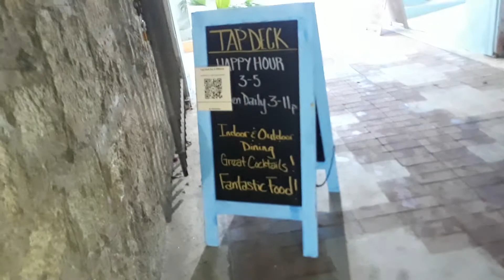on my way to Franklin's store in St Croix usvi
franklins store in st.coix is gorgeous